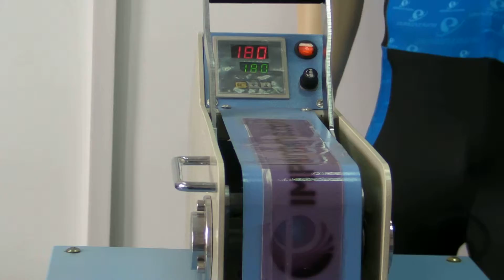Sublimation Transfer printing images with quality dye sublimation ink for heat transfer 1209-03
Imprintking provide high quality sublimation printing with our quality sublimation ink, our sublimation printing division provide sportswear cycling jersey with custom made No Minimum and No setup cost, please visit our website for more information